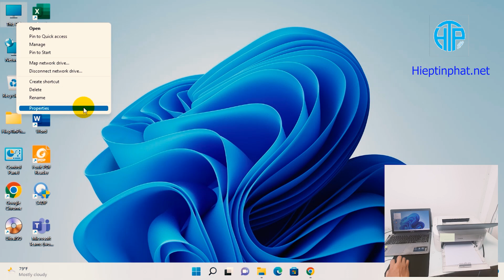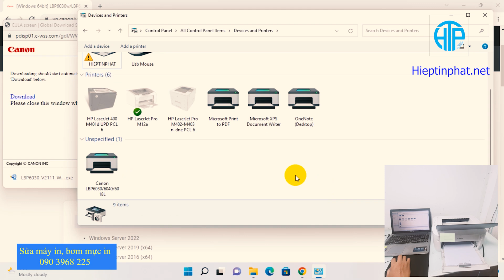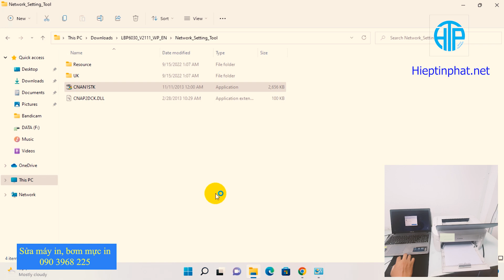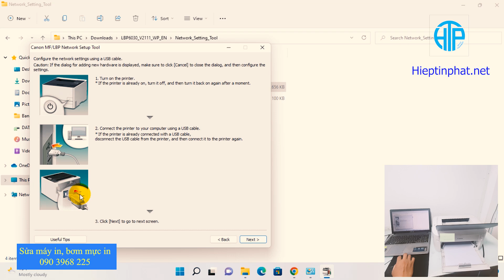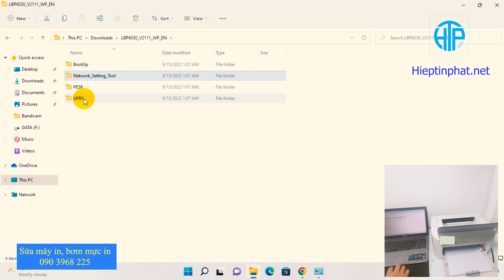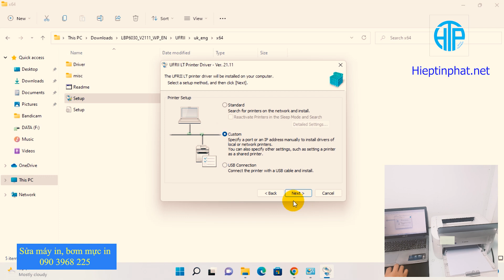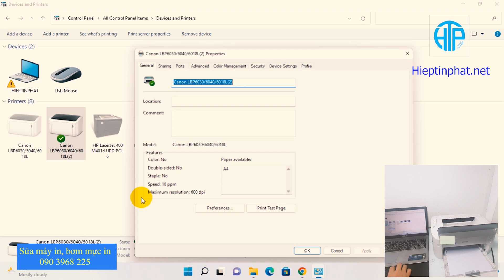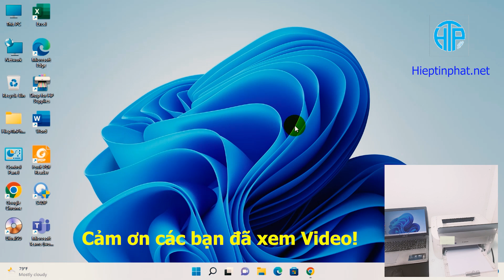Hướng dẫn chi tiết Download và Cài đặt Driver in qua cổng Wireless in Canon LBP6030w trên Windows 11